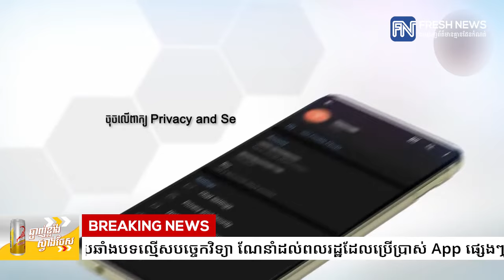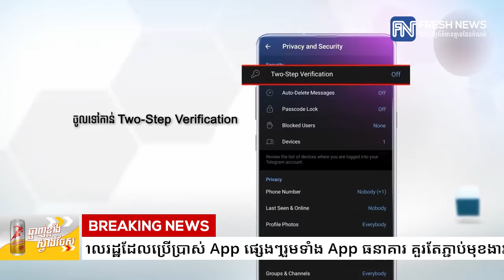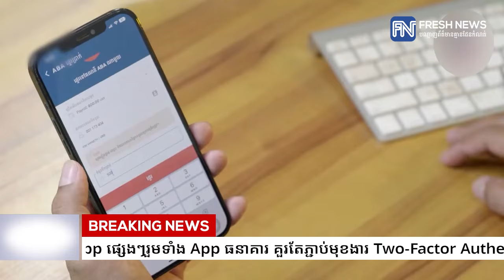នគរបាលប្រឆាំងបទល្មើសបច្ចេកវិទ្យា ណែនាំដល់ពលរដ្ឋដែលប្រើប្រាស់ App​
នគរបាលប្រឆាំងបទល្មើសបច្ចេកវិទ្យា ណែនាំដល់ពលរដ្ឋដែលប្រើប្រាស់ App​ ផ្សេងៗរួ​មទាំង App ធនាគារ គួរតែភ្ជាប់មុខងារ Two-Factor Authentication ដើម្បីជៀសវាងហានិភ័យនៃការលួច